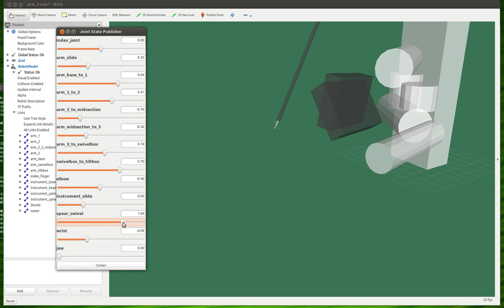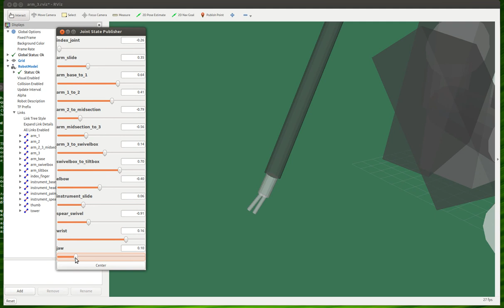Second step in the modeling of the surgery robot.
I have added the arms. So now the joints are handled. There is still a lot of work. Next step is to get the right dimensions. Of cause, I need to make some better meshes than the simple shapes; all in due time.